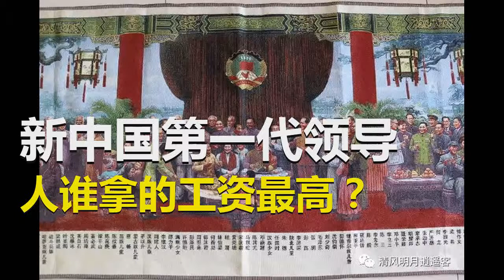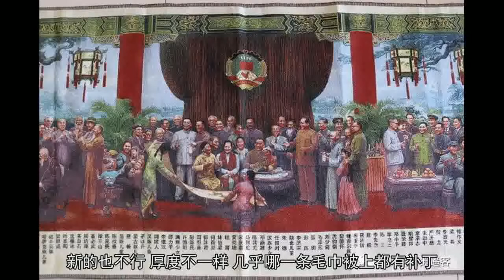新中国第一代领导人谁拿的工资最高？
中国第一代领导人中工资最高的不是毛主席，而是孙中山的夫人宋庆龄。宋庆龄领的是国家一级工资，每月579.50元,另外还有300元活动费。文化大革命时，她将活动费退还国家。
毛主席的工资原来是610元，后来遇到了前所未有的三年困难，他带头把自己的工资降到了404.80元。毛主席以身做则，天下仿效，所以主席刘少奇、总理周恩来、人大委员长朱德都和毛主席一碗水端平，工资统统是404.80元。
毛主席夫人江青的工资，也不是夫人中最高的，她一开始享受的待遇工资243元。“文革”时她进入了中央政治局，成了党和国家领导人，就这样，“九大”后江青的工资才涨到342.70元。
周总理夫人邓颖超的工资，一直都是342.70元。她的工资不但比宋庆龄低好多，还比时任副总理李富春的夫人蔡畅低一级。蔡畅是1923年入党，而邓颖超是1925年，晚了两年。
朱德夫人康克清的工资又比邓颖超低一级，她是1929年与朱德结婚后两年才入的党。
王光美1948年加入中国共产党，并与刘少奇结为伴侣。因资历较浅，工资才120多元，也是中国第一代领导人的夫人中最低的。
当时还有一批女民主人士工资不低，如廖仲恺遗孀、人大副委员长何香凝，冯玉祥遗孀、卫生部长李德全和“七君子”中的唯一女性人大副委员长史良。
毛主席自60年代初将工资降为3级、每月404.8元后，一直到1976年他老人家去世，一直没有调过，主席常常捉襟见肘，入不敷出。那么，吴连登是怎样将主席的工资花得盆清碗净呢？
刘少奇每月去理发，都要贾兰勋、于云德两人给他记账，到月底从他的工资里扣除，绝不占国家一点便宜。那时国家一些企业出产了新产品，如半导体收音机、手表等，都送中央领导同志审阅，刘少奇每次看完后，都叫工作人员如数退还。
周恩来总理1976年1月8日去世后，身边工作人员整理了周恩来和邓颖超两人的工资收入和支出帐目。收入只有单一的工资和工资节余部分存入银行所得的利息，别无其他进账。而支出的项目比收入的项目要多一些，大体有这样几项：伙食费、党费、房租费、订阅报纸费、零用费(购买生活用品)，特支：补助亲属和工作人员、捐赠费。
毛泽东管家吴连登口述：毛主席工资404.80元是怎样开支的？
我从1964年到1976年主席去世，一直在主席家里管这个家，主席的家要说好管也好管，主席一分钱不拿，也不过问你怎么花。要说不好管，该花钱的地方，必须花，主席买盒火柴、买包手纸都要花钱，一分钱都不少花，主席在外面喝一杯茶我都要去结账的，在大会堂也一样。主席的工资原来是610元，后来遇到了前所未有的困难，主席带头把自己的工资降下来了，404.80元，江青的工资是243元，他们的每一分钱都是从我这儿支出，他们俩是AA制，每个人有一本明细账。主席有几大项开支。吃饭，100元左右，包括他请客，如民主人士，主席民主人士朋友特别多，黄培炎、章士钊等这样的请客都是主席自己掏钱。另一个开支是抽烟，每个月将近100元，还要有几十元的茶叶。那时李敏、李讷上学，费用都从这边出。原来一个孩子一个月15元，随着物价的上涨，提高到30元，花起来很严格，这个月花多了，要从下个月扣回来。江青有一个姐姐叫李云露，也是30元，从主席这里支，她有时帮主席缝缝补补。另一个大项开支，是房租、水电、家具租用费，包括孩子的、江青姐姐的、江青的，一个丰泽园的房租都是主席出，江青不出。主席的家具都是租来的，这些费用每月84元左右，冬天要交取暖费30多元，一共是120多元。
还有一笔开支，是老家来人，有经济困难要补贴的，有来看病的，他们的交通费，吃饭费，走时还要给一点。所以钱很紧张，我说这个家不好当。钱不够用，怎么办呢，只好从稿费中开支。主席的稿费是单独管理的，我要用时得打报告，后面附上账单，一笔笔，清清楚楚，主席签上字，我才能到中央特别会计室去取钱。我管主席的家12年，在这12年里，主席买书就花了8000元，所以我手里的钱一直比较紧张，但不管怎么说，首要的任务是主席吃饭，要保证老人家的健康。主席从来不吃补品，不吃山珍海味，就是一日三餐，从他一生的吃饭上也可以看出他是人民的领袖。他有个小灶，他对他的家里人说：“小灶是人民给我安排的，你们都无权享用。”他的女儿、姐姐，都和我们一样到中南海的食堂排队打饭，他们家一个星期团聚一次，周六晚上团聚，主席的子女不是那么好做的，主席严格要求他们。每次吃饭时，在社会上听到什么要讲给爸爸听，读了什么书也要讲出来，如果主席有看法就交流一下，紧接着布置任务，还要读什么书，下个礼拜再来讲。这顿饭一般吃的时间比较长。
主席吃饭四菜一汤，一个荤菜，一个鱼是必须的，一个半荤半素，一个全素。主席有两难，吃饭难、睡觉难。你不叫他，他不吃饭，文件没看完，他不放下。你说：“主席，吃饭了。”“等一下。”他还跟你商量：“再等一会儿吧。”你不能干扰主席的思路，这一等就没准了，菜就凉了，又不能反复热。后来，我们专门订做了瓷器，盘子上碗上加个盖，保温，也卫生。后来有人传言主席有专用的瓷器，其实不是那么回事。我们另一个要求是主席的碗要轻，他捧一天的书了，手很累。主席原来用的碗都是景德镇的，有一次他说：“我们湖南有个醴陵，那个地方的瓷器很不错。”我们很快订了醴陵的瓷器，他们让最好的工匠来制作，一个碗重124克，很轻很薄，透明的，里外有花，以红为主。主席第一次拿这个碗很高兴：“这好啊！”乡情啊！主席很爱他的家乡。主席吃饭跟国内外形势也有关，我们每天翻大参考，一有大事，以素为主，这时主席吃不下饭，荤的肯定不行。
主席喜欢吃鱼头，另外喜欢吃鱼杂、鸡杂，如果中南海打了大鱼，我们就去买来，把鱼头弄下来，鱼身子再去卖给食堂，我们就这么管理，一分钱不能浪费。主席爱吃小鱼小虾，爱吃肉皮，他没有补过钙，吃得很简单，有时我们说：“主席，加点菜吧。”“我吃这个很好了，很多人还吃不饱饭哩。”他说，“中国不缺我毛泽东吃的，但如果我拿了国家的不花钱，部长们、省长们、村长们都可以拿。”他用自己的行为形成了廉政的作风。他没有一杯茶是不付钱的，吃的用的，都是照价付款。困难时期是怎么渡过的？跟老百姓一样，谁能想到主席的腿也肿？他不吃肉，有一次上了点肉，主席发脾气。主席也有供货本，布票、油票，北京市民是多少，主席就是多少。他的粮食定量17斤，如果有余下，就给孩子们补贴。为什么困难时期能渡过，主席就是这样过来的，这就是人民的领袖。送给主席的礼品很多，吃的用的都有。这些礼品我们不可能不给他看。他每天晚上要出来散步，换空气，我们就把这些礼品摆上，写上数量给他看，吃的东西数量多的送到食堂去，再把钱给人家寄回去。数量少就送给司机班，或是别的地方。没有一次听说是送给李敏李讷的，没有一次。那时，录音机、手表，金手表，瑞士的、罗马的，很稀罕，还有金银首饰，看着也喜欢，谁不喜欢呢？他的孩子也会过来，拿起来看一看，然后再放回去，从来没有拿过。重要的礼品一律送到中南海礼品库。礼品如果要用，要打借条，说一个借条的故事。1945年以前，主席没有手表，重庆谈判时，一下飞机，郭沫若一看主席没有表，为了让主席掌握好谈判的时间，他就把自己的表从腕子上摘下来，主席欣然地戴上了，这块表一直用到1969年，这个表越走越慢，有一天主席说：“我这个表要拿去修修了。”我就向汪东兴借一块表，给主席暂用，汪东兴从礼品库中拿了块金表，主席说：“借东西要打个借条，这块表修好了再还回去。”借的表用了两个月，就还回去了。
在主席的仓库里，最好的东西是他出访苏联时的大衣和帽子，那是他再高级不过的东西了，但是从出访回来就从来没穿过。20多平方米的仓库5个柜子，主席3个，江青2个，还有一个小的放的是毛岸英的东西，仓库大量是旧东西，他的内衣好多都是缝缝补补的。他的仓库里没有棉被，进城以后他就没有棉被。天热一个床单，春秋天两床毛巾被，冬天3床毛巾被，叠在一起，睡觉时一拉。主席的毛巾被最多的打了75个补丁，补丁用的都是旧毛巾。太旧的不行，太硬，新的也不行，厚度不一样，几乎哪一条毛巾被上都有补丁。主席的袜子大多都是我们补，我们补的针脚就大一些，我们就动员主席买点新的放着，要不接见外宾，一拉裤腿，针脚就露出来了。主席有一件毛衣，还是在延安时江青织的，袖子短了，再接一块。最后送主席到八宝山时，打开主席的衣服，我都哭了，都是旧衣服，这就是一个主席啊！